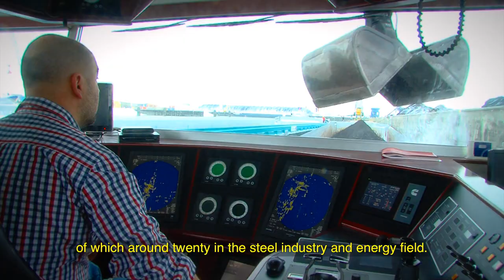CFNR - Welcome on Board !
CFNR is a major logistics shipping actor on the waterways in Europe. Its subsidiaries and agencies offer river transport, handling, storage services, custom formalities, maritime transport and the conception and implementation of multimodal logistics solutions for dry bulk and heavy lifts.